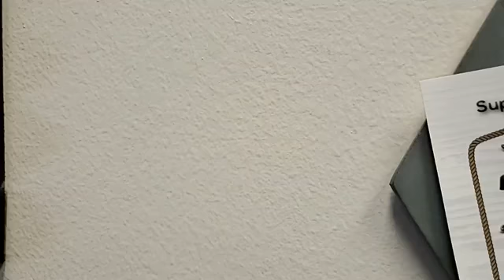Mash tha Gas Interview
Mash tha Gas is a podcast that talks about any and everything. This month is Sexy September so they invited me into their family to talk about Relationship Satisfaction. This was a great show and epically hilarious as well.